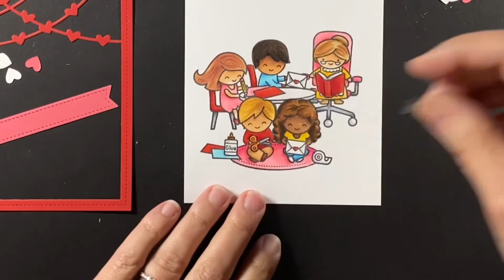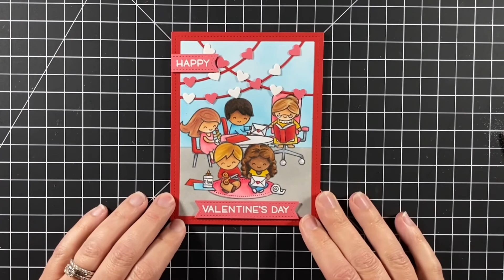Create a One Layer Scene Valentine Card with Lawn Fawn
Use an easy masking technique to create an intricate one layer scene!  Create a Valentine card for the busy teachers in your life with the help of Lawn Fawn stamps and dies.